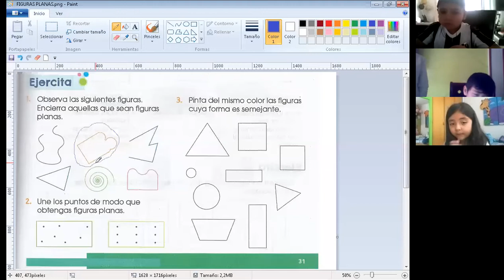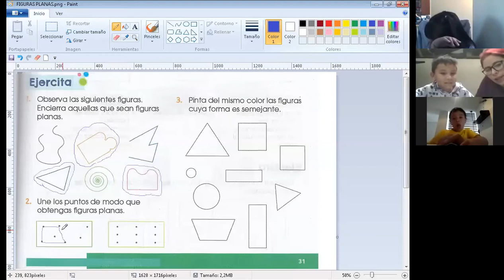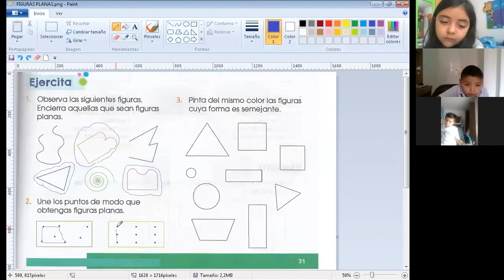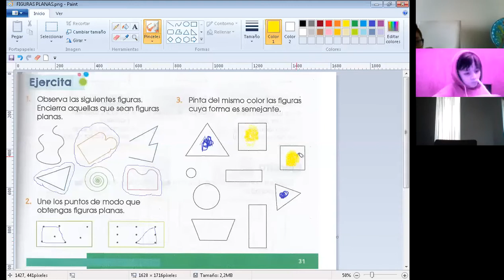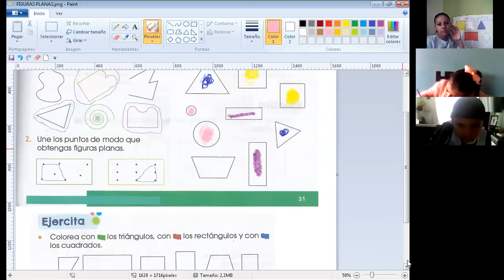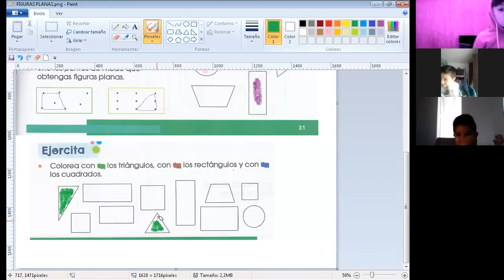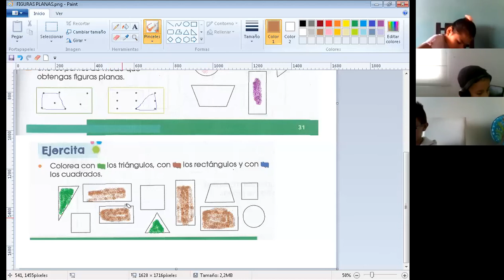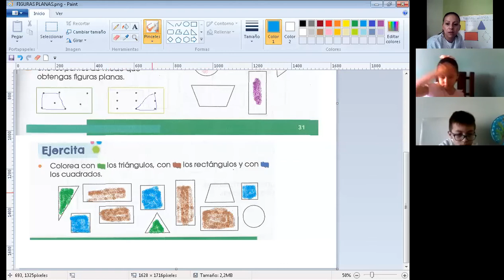GRADO 2AB - GEOMETRÍA - Tema: Figuras planas, trabajo en el libro - 29 de abril.